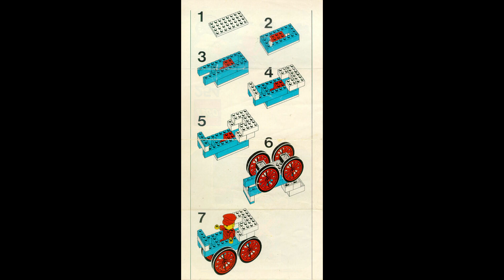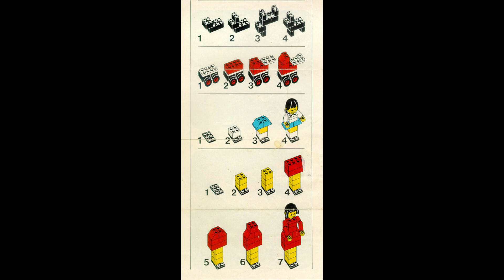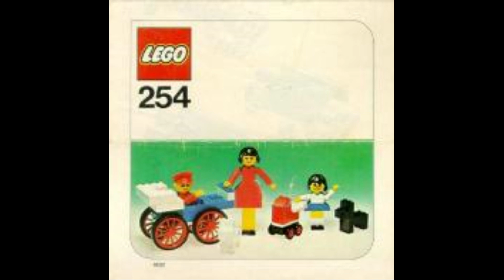254 Instrucciones para la familia LEGO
254 Instrucciones para la familia LEGO